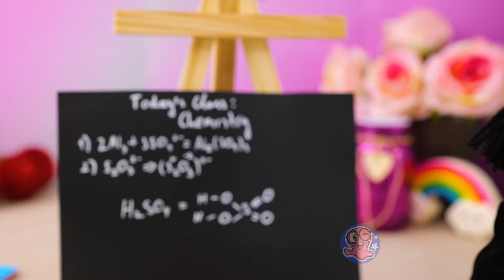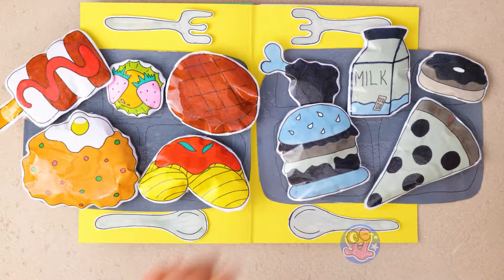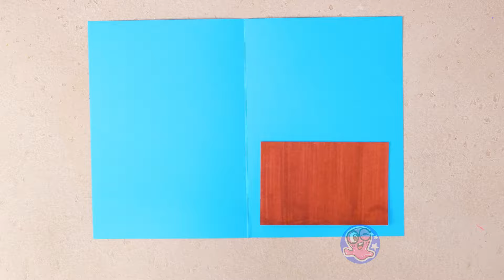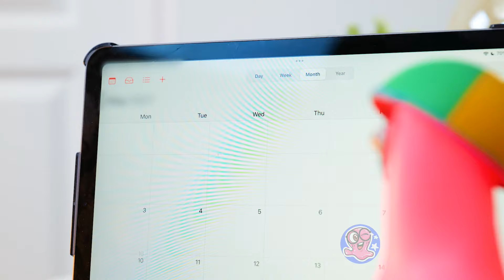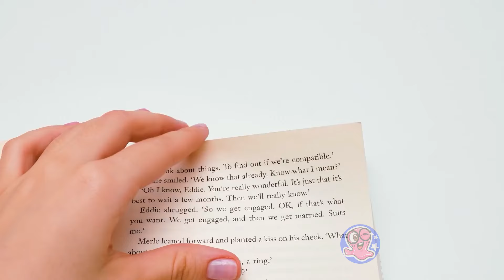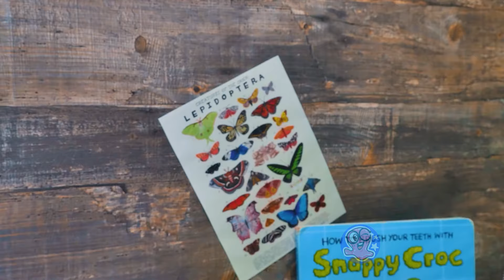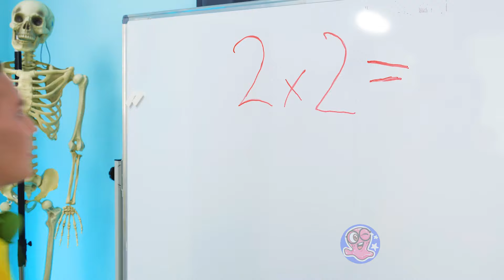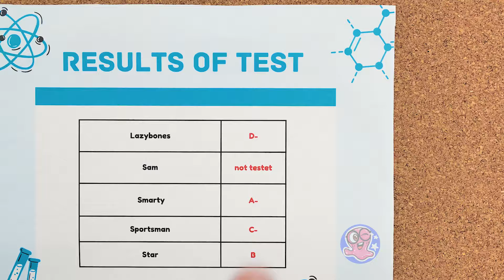WEDNESDAY vs ENID MAKEOVER 🌈 FUN & EASY DIY|| BACK TO SCHOOL HACKS